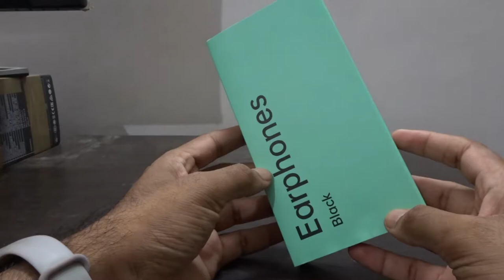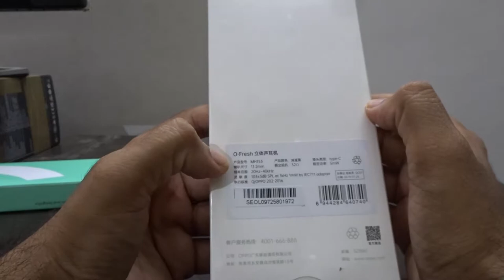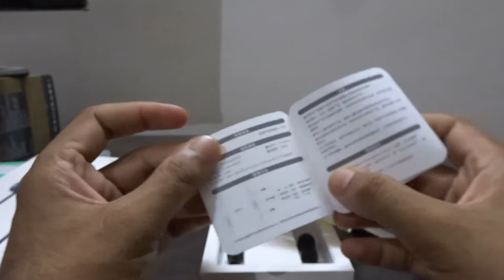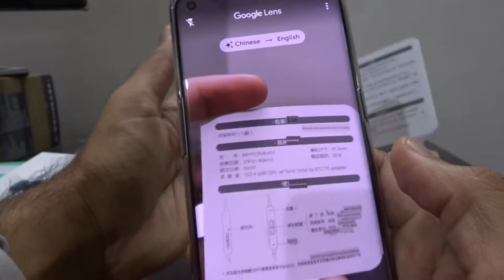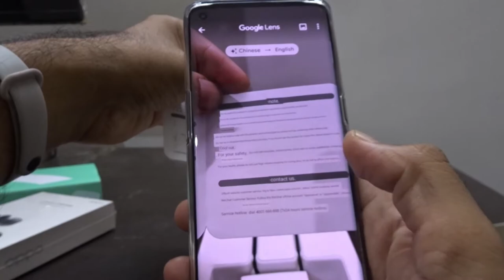oppo o fresh earphones unboxing